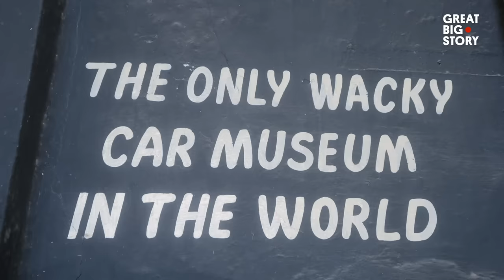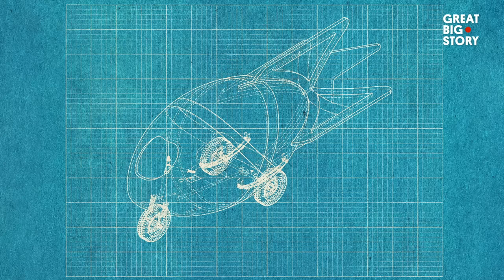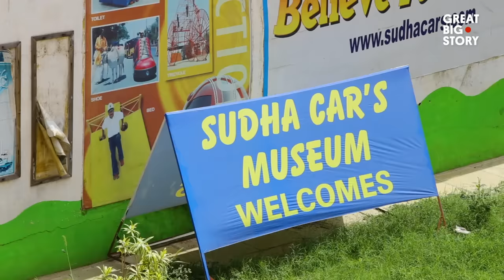This Man Drives a Burger To Work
What's the craziest looking car you've ever driven?

Our latest contributor has driven the wackiest looking vehicles. Literally. We're talking burgers, pencils and even...a snooker table. In Hyderabad, India you can find the world's first and only handmade wacky car museum called Sudha Cars Museum. Meet Sudhakar Kanyaboyina, the mastermind who from the age of 14, turned his imaginative designs into bicycles and wacky cars. With hundreds of ambitious and creative designs, including the worlds largest tricycle, he eventually had enough to open his own museum with his daughter.

His drive for creating the world’s wackiest cars isn’t exhausted yet and we know you’ll be revved up for this Great Big Story.

00:00 Intro
00:30 Every day objects...but as cars
00:51 It all started as a childhood dream
01:24 He has made it all!
01:38 His daughter, his legacy
02:42 Understanding the science
03:04 The world's largest tricycle
03:43 Bringing the community together